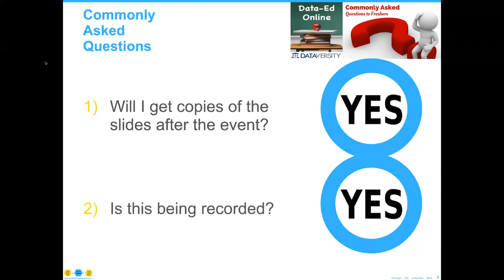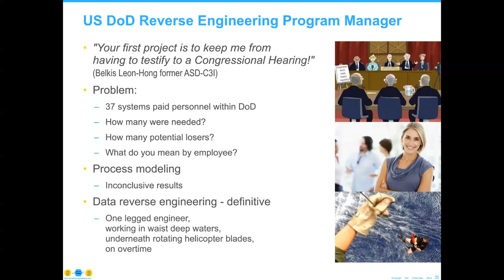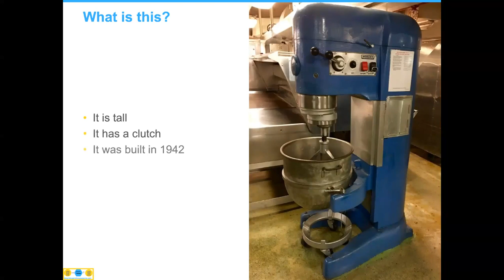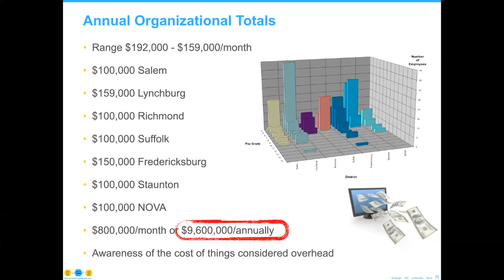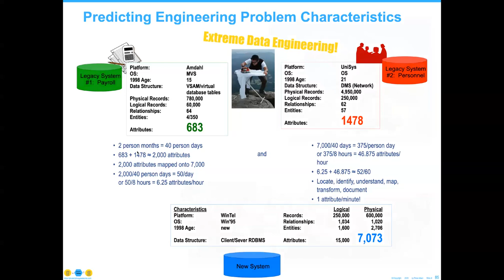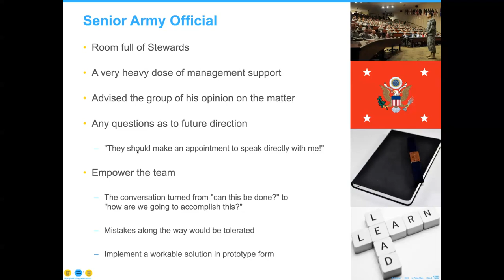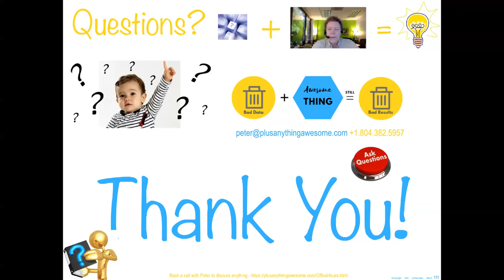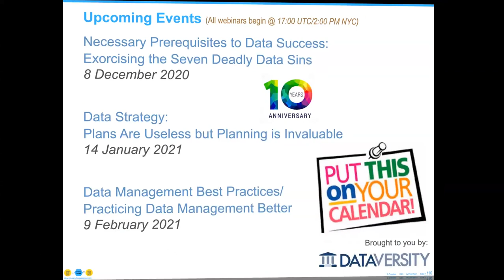Data-Ed Online: Getting Data Quality Right – Success Stories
Good data is like good water: best served fresh, and ideally well-filtered. Data Management strategies can produce tremendous procedural improvements and increased profit margins across the board, but only if the data being managed is “of sufficient quality.” This program provides a useful framework guiding those approaching Data Quality challenges. Specifically, Data Quality must be approached as an engineering discipline. Data Quality engineering must be approached as a specific ROI-based discipline or it cannot effectively support business strategy. Better understanding of how to “do Data Quality right” allows for speedy identification of business problems, delineation between structural and practice-oriented defects in Data Management, and proactive prevention of future issues. Program learning objectives include:

- Vivid demonstrations of how chronic business challenges for organizations are often rooted in broader kinds of Data Quality that suggested treatments can address
- Helping you to understand foundational Data Quality concepts, guiding principles, best practices, and an improved approach to Data Quality at your organization
- The basis of a number of specific case studies illustrating the hallmarks and benefits of Data Quality success